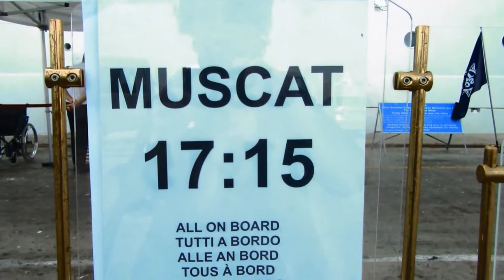ARAB EMIRATES - Muscat, Oman